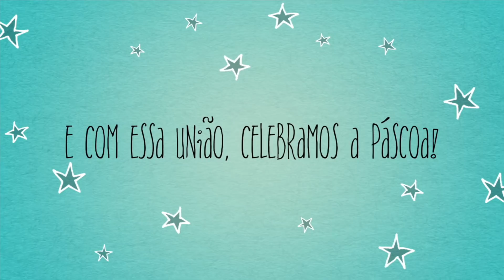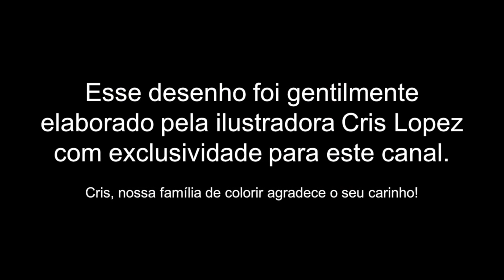Galeria Virtual "Páscoa"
| ♥ Neste video você acompanha a Galeria Virtual de Páscoa, Ilustradora Cris Lopez!

Secret Garden – Enchanted Forest – Lost Ocean – Magical Jungle - Ivy and the Inky Butterfly - Livros de colorir para adultos - Adult Coloring Book - Dicas e Técnicas os livros de colorir para adultos - Desenhos - Coloring Tutorial – tutorial – Como fazer fundos – Técnicas para livros de colorir